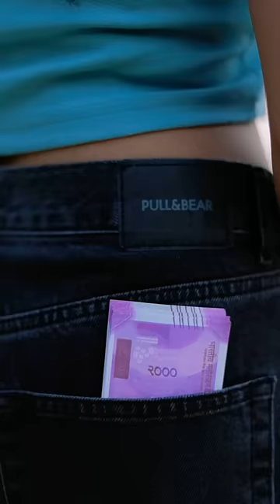Girlfriend Ka Popat Banaya 😂❤️ varunbundela ￼